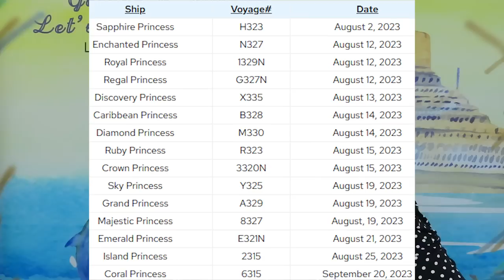CRUISE NEWS! PRINCESS PACKAGES IN DETAIL ONBOARD DINING OPTIONS BEVERAGE PACKAGES MIDNIGHT BUFFET?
0:00 Welcome to Today's Video
0:34 Is The Midnight Buffet Coming Back?
2:41 More Details on Princess Packages
4:12 Included/Free Dining Options Onboard
6:40 Casual Dining & Specialty Dining Options Onboard
8:51 Housekeeping Requests
9:37 Very Important Notes About Packages
13:19 Beverage Package Details
18:25 Let's Talk About It

🔌 Our website page with Amazon links for items we highly recommend